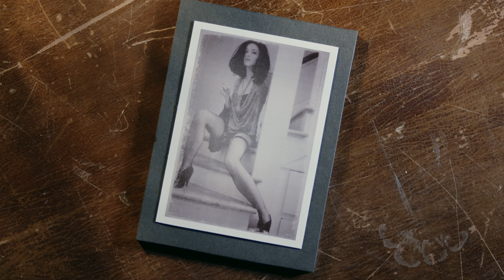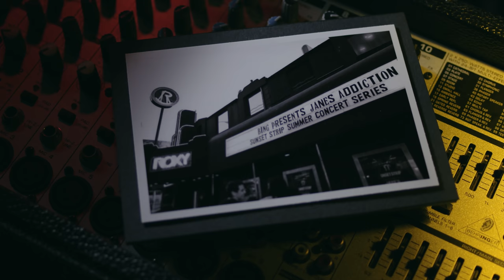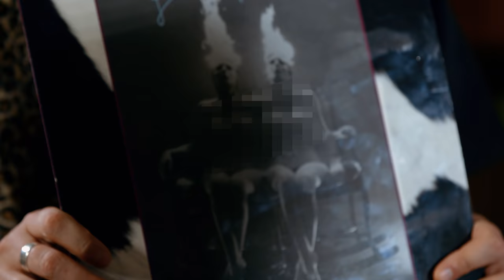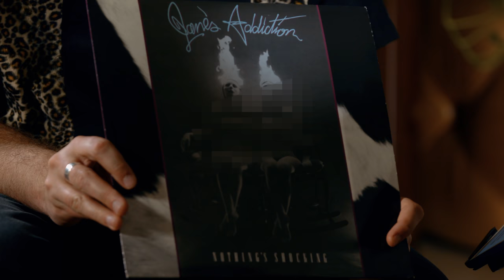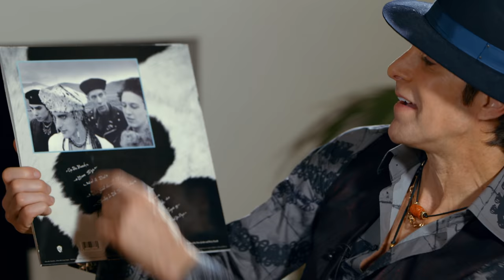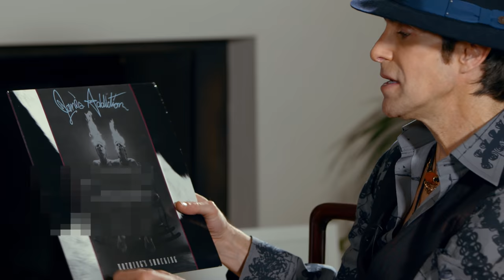Iconic Singer Tells the Fascinating Story of this 1988 Alternative Rock Classic | Professor of Rock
Up next the Godfather of Alternative rock Perry Farrell of Jane’s Addiction  tells us the very personal story of one of the true standards of 1988, Jane Says.  We solve the mystery of this very eerie and brilliant song and the woman who inspired the song and the band’s name.  Plus he goes in depth on how he created the band’s seminal album cover.  A bonafide Must see story behind the song next on professor of rock

Executive Producer
Brandon Fugal

Honorary Producers
Neil Gardner, Leann Pass, Moon Comix, Greg Arends

- 100 Best Selling Albums
- Ultimate History of 80s Teen Movie
- 80s to 90s VHS Video Cover Art

So again share a cool memory like that in the comments and we may use it!

Perry Farrell of Jane’s Addiction is one of my favorite interviews I’ve ever done.  I’m coming up on 600 interviews so there have been quite a few, but Perry is one of those unique talents.  He’s the Godfather of Alternative rock, the kinds of music that was created for the outcasts and the strange ones like you and me. I mean he started Lollapalooza THE live event of my generation.  Gen X,

he has created may songs that have been the supreme soundtrack of our coming of age years.   and today we are presenting the story of arguably their greatest composition and the one that put them on the map.  Jane Says. from their essential 1988 LP Nothing’s Shocking.  Unfortunately due to YouTube policy we have to blur the controversial cover.  But it’s a brilliant cover that Perry actually created with Paper Mache and he tells that story in our interview.  I always love it when a song has a mystery to solve.

When I first heard the song so many years ago, I was extremely curious who Jane was and then I heard the urban legend that the band was also named after this same Jane.   Perry tells us about the real jane and how she inspired the song.  It’s a really great story, sad and compelling masterfully told by it’s unique lyricist… As we go into this interview with Perry Farrell I want to thank our sponsor, Zenni Eyewear. a support of keeping the music alive.  Speaking of unique Zenni frames, that I wear all the time, are a true alternative choice, with their variety of colors, shapes and styles they add a cool look to those who wear them. go today and design your own pair.  Here’s the great Perry Farrell with the story